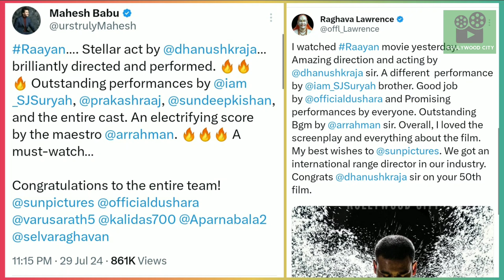Cine News | Thug Life release date, Jailer 2 Announcement, Thangalaan, Raayan Vishnu Vishal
Cine News | Thug Life release date, Jailer 2 Announcement, Thangalaan Audio Launch, Raayan Vishnu Vishal